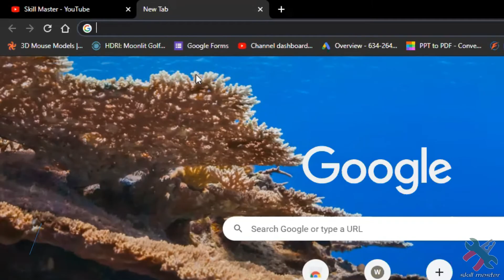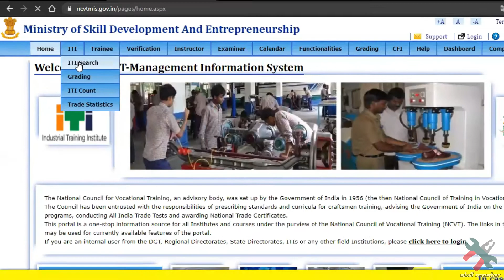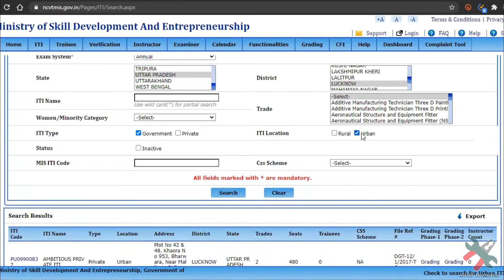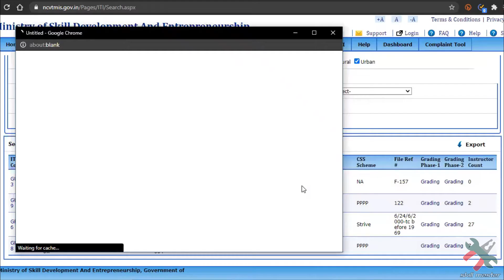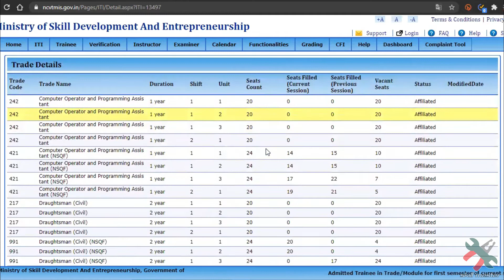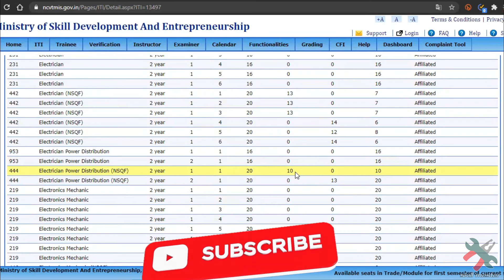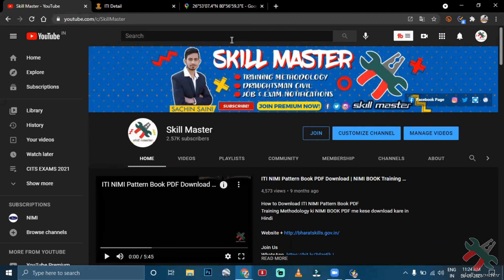How to Search ITI in your District | Trades, Seats, Duration & Fees | Admission to ITI 2021-22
How to Search ITI in your District | Trades, Seats, Duration & Fees | Admission to ITI 2021-22 | Skill Master

अपने नजदीक ITI केसे सर्च करें?, किस ITI मे कितनी सीट, कौन कौन सी क्लास होंगी ITI में, कितने साल की ITI होगी, कितनी फीस लगेगी पूरी जानकारी इस विडिओ में

Like, Follow & Join us on different social media sites for PDF & queries

More Course Content
For CITS

About Skill Master-
Skill Master is an open platform for all who want to be a Skilled Man. Skill Master provides full course content for CTS, CITS, and CITS Entrance seekers and many more in Hindi.
If you want to be part of our team just let us know through Gmail.

स्किल मास्टर के बारे में-
स्किल मास्टर उन सभी के लिए एक ओपन प्लेटफॉर्म है जो स्किल्ड मैन बनना चाहते हैं। स्किल मास्टर हिंदी में CTS, CITS, और CITS प्रवेश चाहने वालों और कई अन्य के लिए पूर्ण पाठ्यक्रम सामग्री प्रदान करता है।
यदि आप हमारी टीम का हिस्सा बनना चाहते हैं तो हमें जीमेल के माध्यम से बताएं।
Bussiness संबंधित प्रश्नों के लिए हमें Gmail के माध्यम से कनेक्ट करें